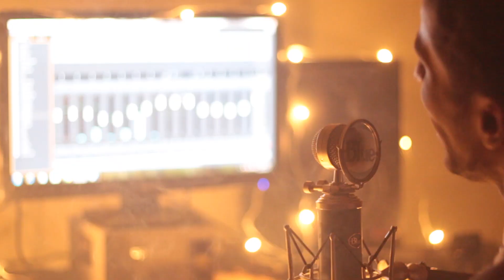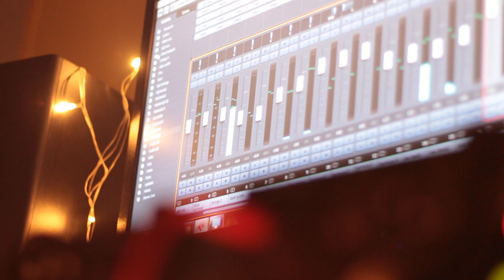Kuyavanae Kuyavanae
Kuyavanae Kuyavanae Padaippin karanane

Music & Sung by : Stanley Stephen
Mixing & Mastering : Edwin Johnson
Video : GodlyJO

Kalimannana ennaiyume
Kannokki parttitume

Vilaipokata paathiram naan virumbuvaarillaye
Vilaiyilla um kirubaiyaal ukanthatakkidume
thadaigal yaavum neekki ennai thammaipol mattridume
Udaithu ennai unthanuke ukanthatakkidume